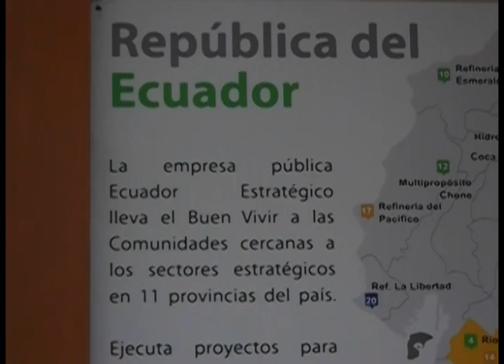Biblioteca Fray Vicente Solano funciona en dos locales 2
Este particular fue conocido por el Concejo Municipal en la sesión del jueves 29 de mayo, donde se plantearon varias soluciones a estos inconvenientes. Web